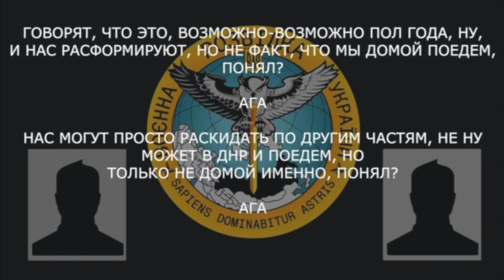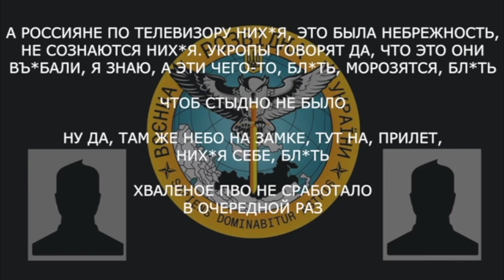“В КРЫМУ АЭРОПОРТ КАКОЙ ТО, НУ, ГОВОРЯТ ВЗОРВАЛСЯ ТАМ, НЕБРЕЖНОСТЬ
Член незаконного військового формування «ДНР» розповідає про відсутність піхоти в їх «армії»; обговорює зі своїм знайомим новини про вибухи в Криму, й кожен з них надає свої версії даної події.